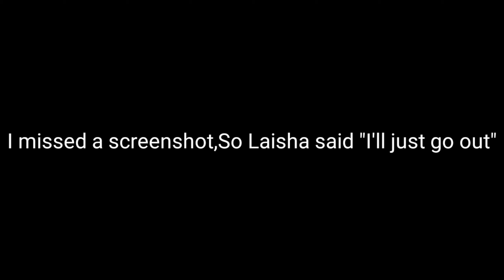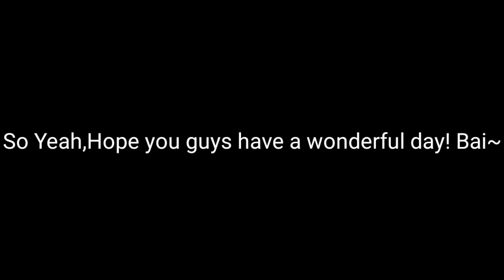Ignoring my Cousin for 24 hours (FAIL! And Also Read description)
Hey Guys! So Basically I failed the challenge. I couldn't ignore my cousin! And Yes my cousin changed her look, and She's about to upload a video,So just a heads up! Anyway I hope you have a wonderful day! Bai~